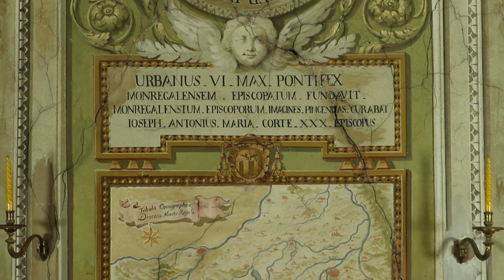Sala dei Vescovi - Vescovado - ENG